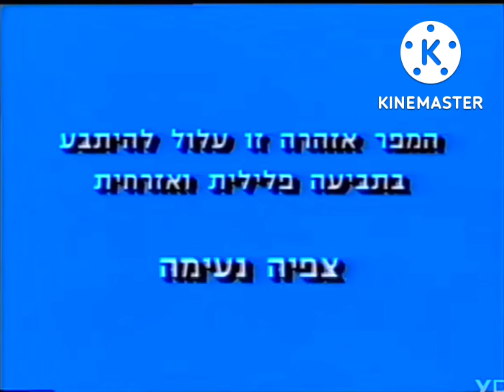VHS Collection from 80's #78 VIDEOTIVE